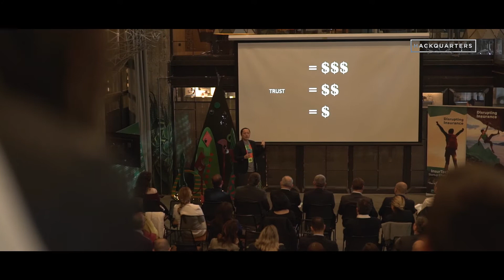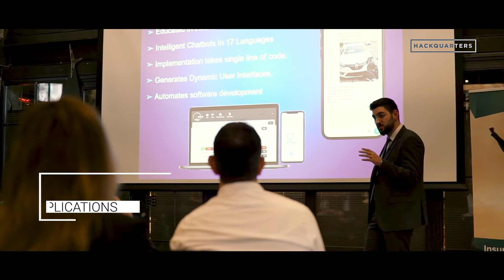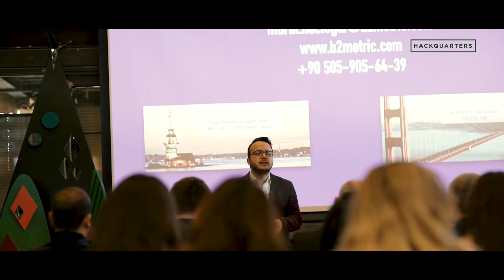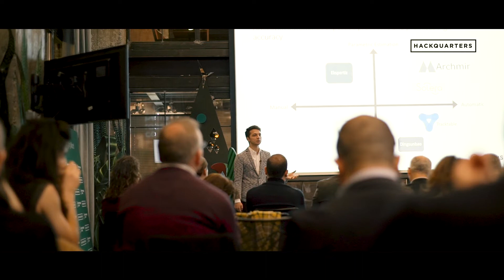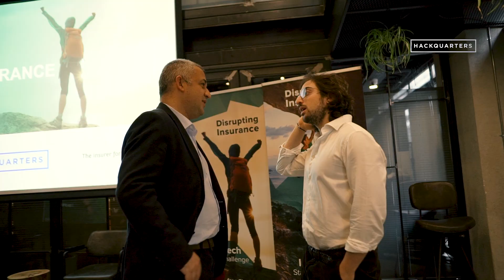Disrupting Insurance Startup Challenge | BNP Paribas Cardif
Disrupting Insurance Startup Challenge

Hackquarters’ recent Disrupting Insurance Startup Challenge powered in BNP Paribas Cardif is an innovation program in lnsurTech aiming to make an impact in the insurance sector by providing access to domain expertise and market credibility.

10 startups were selected among 60+ applications; the most innovative solutions in the sector and entrepreneurs to think far beyond the technology of tomorrow. Challenge has started on 18 December 2019 with the business workshop by Goh Hirose, Acceleration Leader & Startup Investment/Relations Manager at Cardif Lab Paris. Goh spent half of the day with selected startups for the detailed feedback on the business models, pitches, and possible opportunities with BNP Paribas Cardif in the future.

To learn more about Disrupting Insurance Startup Challenge

Hackquarters Social Media Accounts